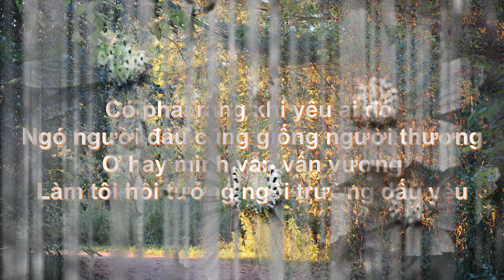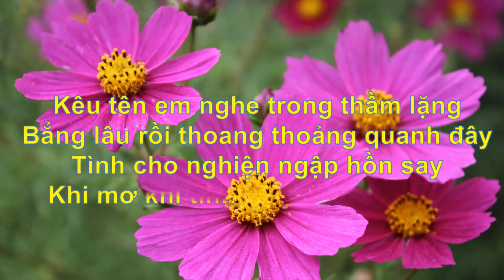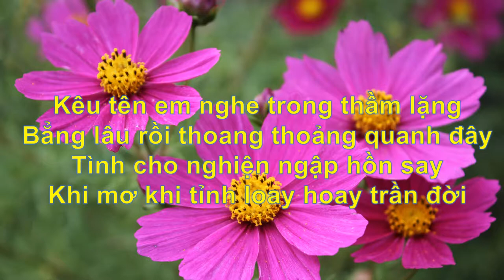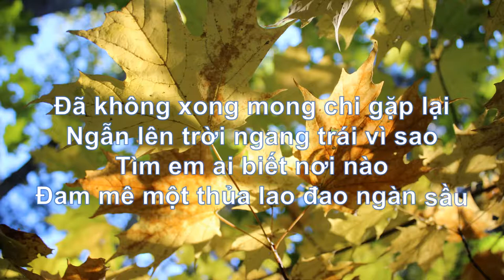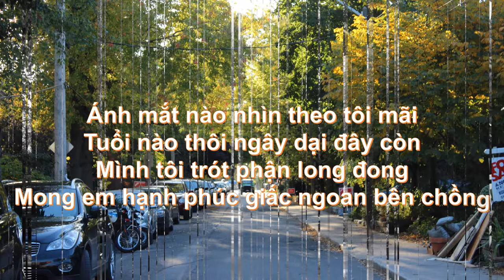CHÚT TÌNH THÔI (2019#5)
Có phải rằng khi yêu ai đó
Ngó người đâu cũng giống người thương
Ơ hay mình vẫn vấn vương
Làm tôi hồi tưởng ngôi trường dấu yêu

Kêu tên em nghe trong thầm lặng
Bẳng lâu rồi thoang thoảng quanh đây
Tình cho nghiện ngập hồn say
Khi mơ khi tỉnh loay hoay trần đời

Vì một lời gói bao trìu mến
Đến một người em sẽ không quên
Ven trời em ở kề bên
Cớ duyên không đặng vấy lên nỗi lòng

Đã không xong mong chi gặp lại
Ngẫn lên trời ngang trái vì sao
Tìm em ai biết nơi nào
Đam mê một thủa lao đao ngàn sầu

Ánh mắt nào nhìn theo tôi mãi
Tuổi nào thôi ngây dại đây còn
Mình tôi trót phận long đong
Mong em hạnh phúc giấc ngoan bên chồng

Việt Đăng
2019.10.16